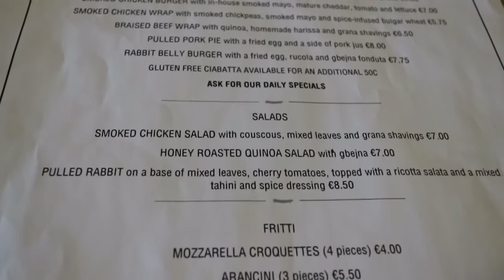BUILDING A RESTAURANT IN 60 DAYS! | The Pulled Meat Company, Malta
Its not everyday you get to see a restaurant be built in 3 months.. Thank you to everyone at The Pulled Meat Company for evolving me and feed me !